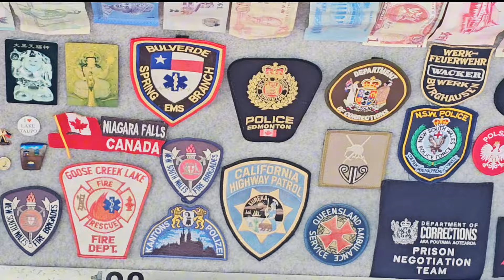ന്യൂസിയാൻഡിൽ ഏറ്റവുമധികം ആളുകൾ സന്ദർശിക്കുന്ന സ്ഥലം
ഹുക ഫാൾസ് റിവർ ക്രൂയിസിൻ്റെ ഉദ്ദേശ്യത്തോടെ നിർമ്മിച്ച റിവർ ബോട്ട് ഉപയോഗിച്ച് ഈ മനോഹരമായ വെള്ളച്ചാട്ടത്തിൻ്റെ അവിശ്വസനീയമായ കാഴ്ചകൾ ആസ്വദിക്കൂ. ന്യൂസിലൻഡിലെ ഏറ്റവും നീളം കൂടിയ നദിയായ വൈക്കാറ്റോ നദിയിലൂടെ ഹുക്ക വെള്ളച്ചാട്ടത്തിലേക്ക് ഞങ്ങൾ നീങ്ങുമ്പോൾ വിശ്രമിക്ശ്ക്കയും ചെയ്യുക. ശുദ്ധജലം, പക്ഷിമൃഗാദികൾ, പ്രകൃതിദത്തമായ ചൂടുള്ള അരുവികൾ, തദ്ദേശീയമായ മരങ്ങൾ നിറഞ്ഞ കുറ്റിച്ചെടികൾ എന്നിവ ഞങ്ങളുടെ വിജ്ഞാനപ്രദമായ പ്രാദേശിക ഗൈഡുകൾക്കൊപ്പം അനുഭവിക്കുക. ഞങ്ങളുടെ ഓപ്പൺ എയർ ലാർജ് റിയർ ഡെക്കിൽ നിന്നും ഫ്രണ്ട് വ്യൂവിംഗ് പ്ലാറ്റ്‌ഫോമുകളിൽ നിന്നും മികച്ച ഫോട്ടോകൾ എടുക്കുക. ഞങ്ങൾ നിങ്ങളെ വെള്ളച്ചാട്ടത്തിൻ്റെ അടുത്തേക്ക് കൊണ്ടുപോകുന്നു, നിങ്ങളുടെ മുഖത്ത് സ്പ്രേ അനുഭവപ്പെടും. നദി എപ്പോഴും ശാന്തമായതിനാൽ എല്ലാ കാലാവസ്ഥയിലും കുടുംബസൗഹൃദമായി 1 മണിക്കൂർ 20 മിനിറ്റ് ക്രൂയിസ് നടത്താം. കോംപ്ലിമെൻ്ററി ചായയും കാപ്പിയും ലഭ്യമാണ്. കൂടാതെ യാത്രയ്ക്ക് മുമ്പും ശേഷവും അരതിയാഷ്യ അണക്കെട്ട് തുറക്കുന്നത് കാണാനുള്ള അവസരമുണ്ട്.

Enjoy incredible views of this spectacular waterfall in comfort with Huka Falls River Cruise’s purpose-built river boat. Sit back and relax as we glide along the Waikato River, New Zealand’s longest river, to Huka Falls. Experience the crystal clear water, birdlife, natural hot streams and the native tree-lined bush with our informative local guides. Capture the best photos from our open-air large rear deck and front viewing platforms. We bring you so close to the falls that you can feel the spray on your face. The river is always calm so we can operate our family friendly, 1 hour 20 minute cruise in all weather. Complimentary tea and coffee is available. And you have the opportunity to watch the Aratiatia Dam open before and after the trip"